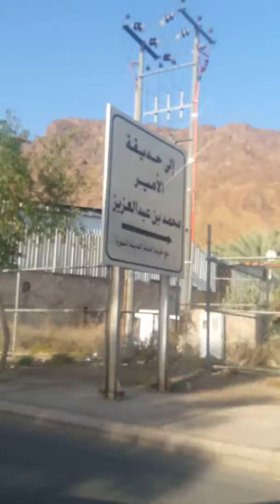The Beautiful mountain in saudi arabia madina || HARAM INFO